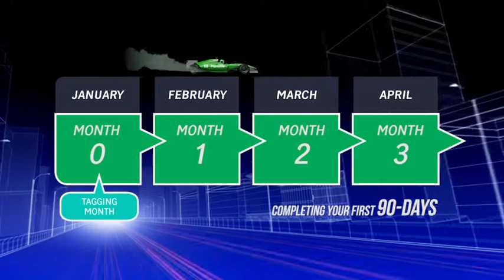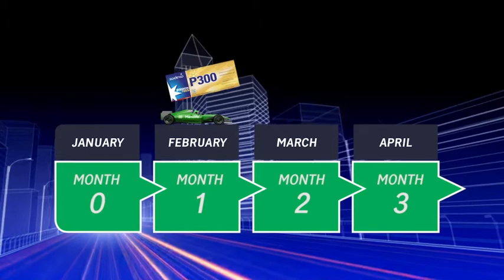Expanded Fast Starters Award Program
Thank you so much and God bless!

Gear & Software I usually used:
NVME SSD
2nd internal HDD 7200RPM
External Drive
External Drive Enclosure
SD Card
Screen Recorder
Video Editor
Audio Editor